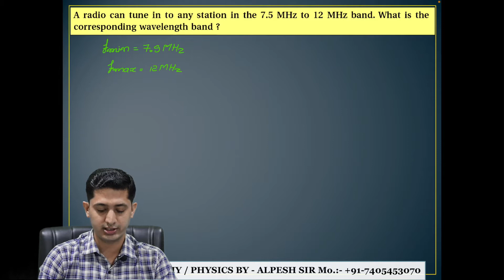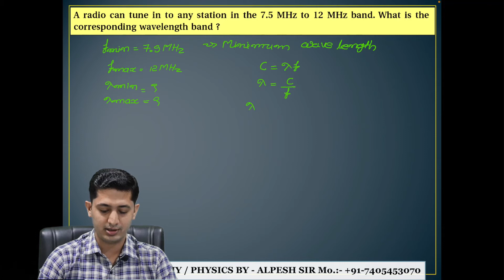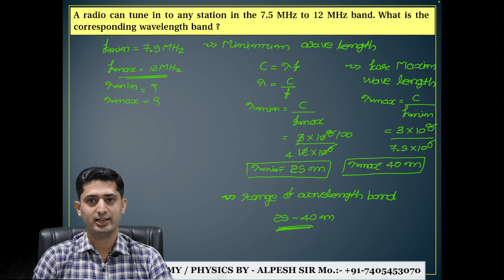EXERCISE 8.5/CHAP 08 : ELECTROMAGNETIC WAVES/NCERT SOLUTION/CLASS 12/PHYSICS/BY ALPESH SIR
Easy Simplification Of  NCERT SOLUTION Of Chapter 07 ALTERNATING CURRENT Of Class 12 Physics

All Example And Exercise of NCERT Videoes Available On This Channel

# alternatingcurrent class12 ncertsolutions
# alternatingcurrent for class 12 physics chapter 7
# alternatingcurrent ncert solutions
ncert solution
ncertsolutions for class 12 physics chapter 7 in hindi